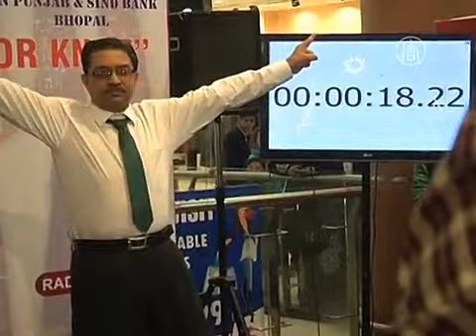Индус завязал галстук быстрее всех в мире (новости)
Индус завязал галстук быстрее всех в мире. В Индии установили новый мировой рекорд по скорости завязывания галстука. Доктор Дипак Сарма, известный как индийский человек-галстук, завязал классический виндзорский узел за, без малого, 18 секунд.

Секундомер был остановлен на отметке в 18,22 секунды, но позже судьи признали, что на самом деле он справился немного быстрее.

Предыдущий рекорд принадлежит киприоту и превышает нынешний на 2 с половиной секунды.

[д-р Дипак Сарма, индийский «человек-галстук»]:
«Согласно Книге рекордов Гиннесса, в 2008 году был установлен рекорд в 20,27 секунды. Сегодня я своими усилиями побил его, уложившись в 17,91 секунды, и очень горжусь этим».

Узел Виндзор был назван в честь британского герцога Виндзорского, который сделал его популярным. Такой тип завязывания галстука представляет собой крупный симметричный треугольной узел, имеющий большую ширину, чем высоту. Его особенность - аккуратные складки под узлом.

Дипак Сарма - из западного штата Гуджарат. Работает в банке и коллекционирует галстуки. У него их более трех тысяч. За плечами у коллекционера уже есть несколько рекордов по завязыванию галстуков, и его имя вписано в индийский аналог Книги рекордов Гиннесса.

Судейская комиссия нового рекорда сообщила, что видеозапись и все доказательства уже отправили представителям Книги Гиннесса, чтобы рекорд был внесен и туда.